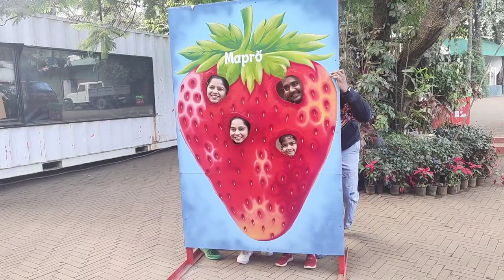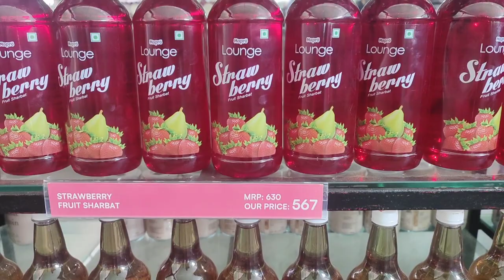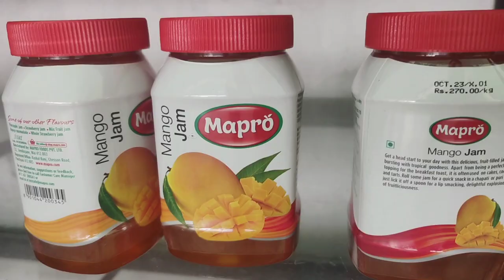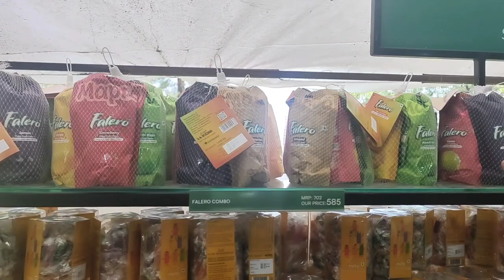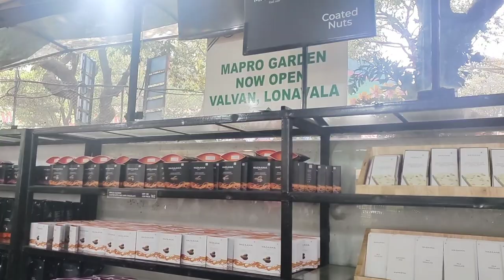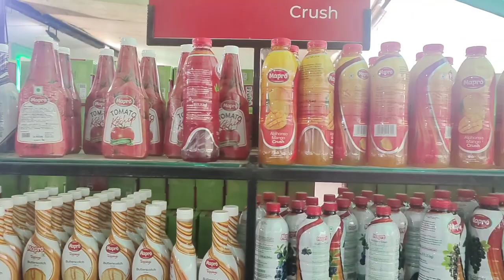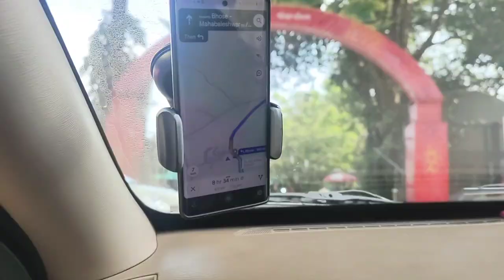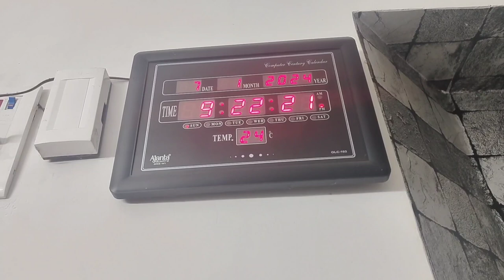અહી સ્ટ્રોબેરી મા થી બનાવેલી દરેક આઇટમો મળે છે ! 500 થી પણ વધુ આઈટમો મળે છે Panchgani Mahabaleshvar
અહી સ્ટ્રોબેરી મા થી બનાવેલી દરેક આઇટમો મળે છે
 500 થી પણ વધુ આઈટમો મળે છે
 Panchgani Mahabaleshvar